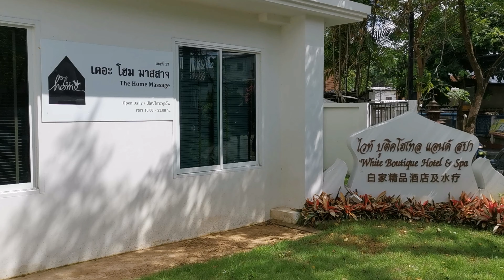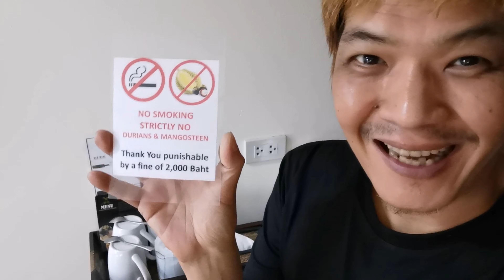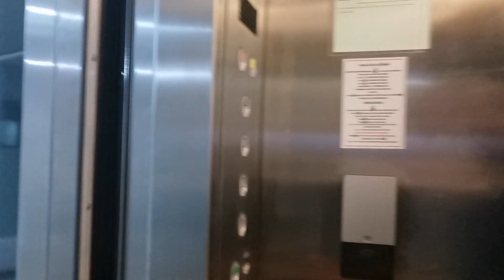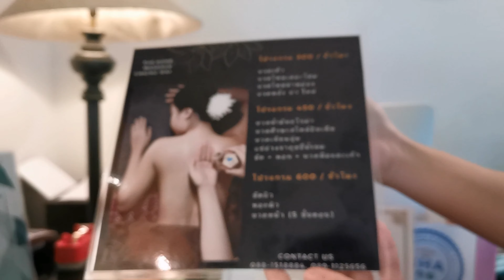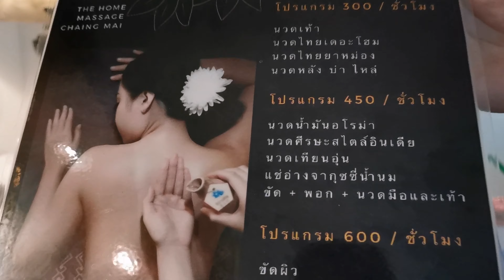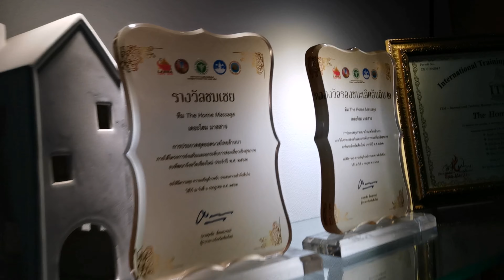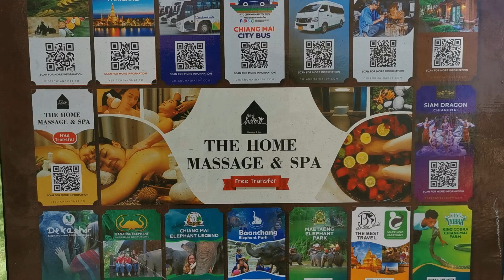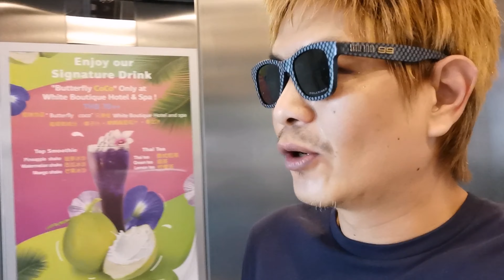ไวท์ บูติค​ โฮเทล​ แอนด์​ สปา / เชียงใหม่​ (Audy​ on​ tour)​